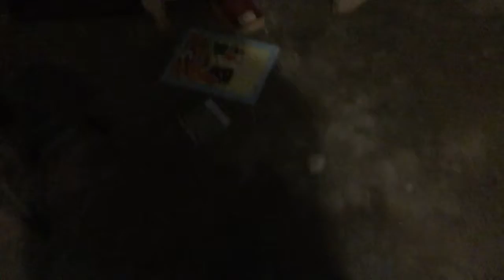Kicked out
hopefully these descriptions don't get erased but here's all of the new links